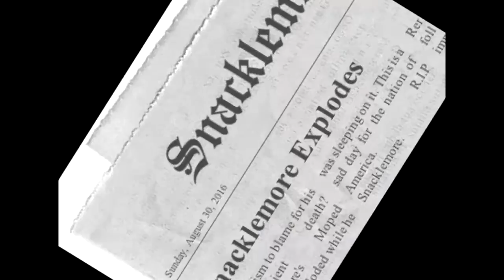Snacklemore's Big Day Out (100 SUBSCRIBER SPECIAL)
I went to the moped store.